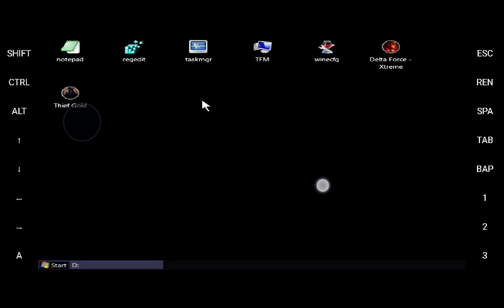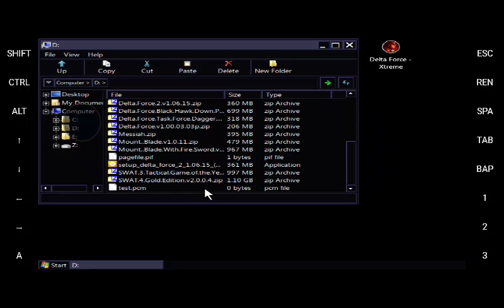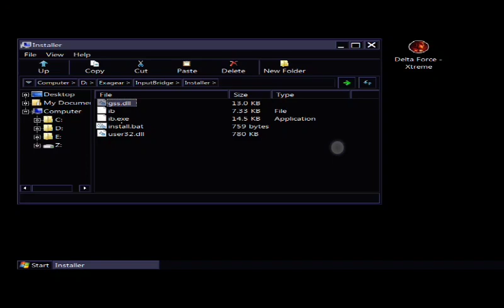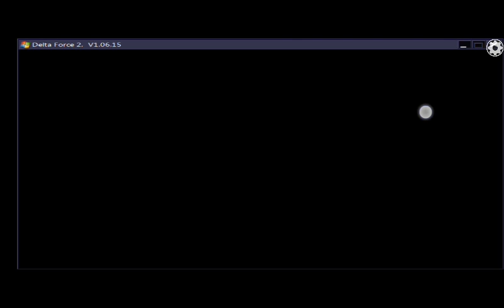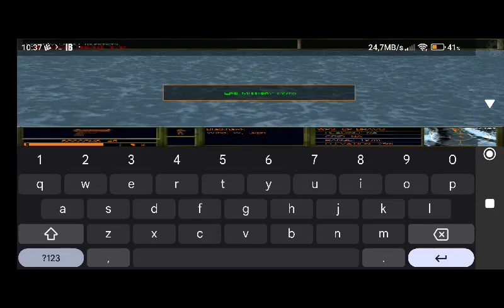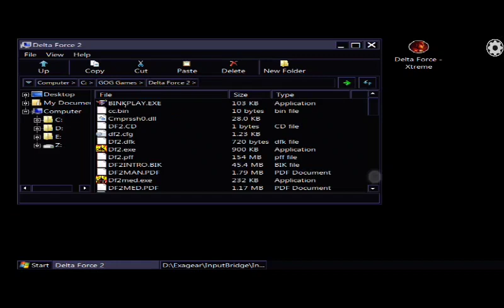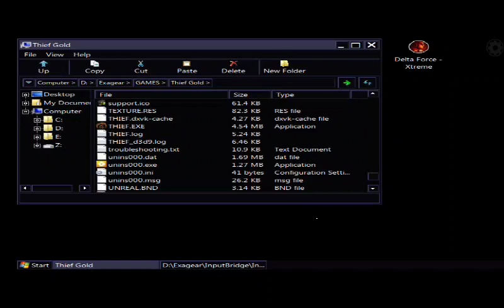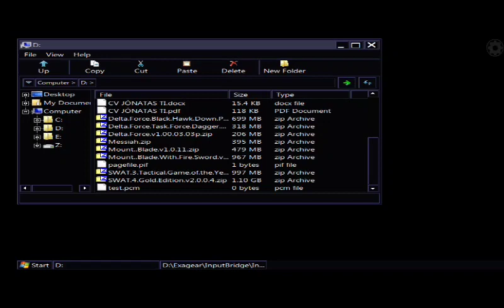Tutorial - Como transformar games instalados em portáteis e jogar no Exagear!!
My device: poco F3 6 GB ram ROM Stock MIUI 14 snapdragon 870